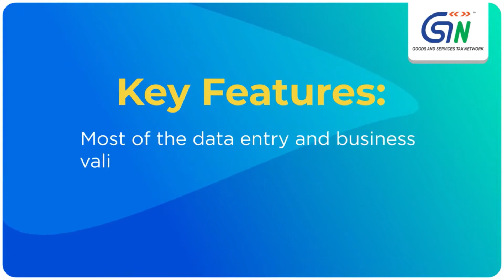How to prepare your GSTR-6 Offline || SMART TAXHUB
How to prepare your GSTR-6 Offline? Watch Video

Did you know that you can prepare your Form GSTR-6 Offline?

Here’s all you need to know about the GSTR-6 Offline Utility tool:
Key Features:

• The GSTR-6 details of Table 3.B2B, 6B CDN, 6A (B2BA), 6C CDNA, 5,8 Distribution of ITC, and 9 Amendment of distributed ITC can be prepared offline.
• Most of the data entry and business validations are in-built in the Offline Utility which reduces errors while uploading to the GST Portal.
From where to download the Offline Utility tool?

1. Access the GST Portal
2. Go to Downloads - Offline Tools - GSTR6 Offline Tool with Amendments option
3. Unzip the downloaded Zip file containing the GSTR-6_WithAmendment excel sheet
4. Double click on the GSTR-6_WithAmendment.xls excel to open
5. Read the instructions (Read Me) on an excel sheet and then fill the worksheet accordingly

Note:

• Taxpayers must log in to the GST Portal to upload the JSON file generated using the Offline Utility
• ‘Generate JSON File to Upload’ button is used to create the data file (in JSON format) based on the details uploaded in various tables
• The data file will be uploaded to the online GST portal for further processing of GSTR-6